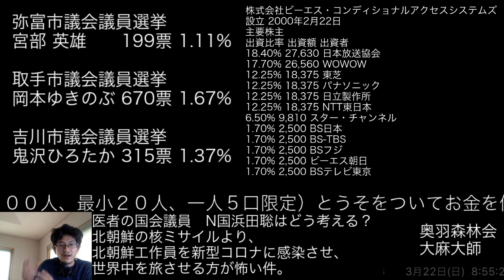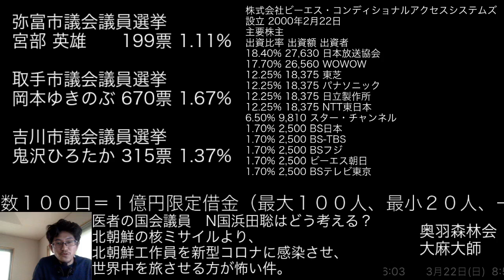医者の国会議員 N国浜田聡はどう考える？北朝鮮の核ミサイルより、北朝鮮工作員を新型コロナに感染させ、世界中を旅させる方が怖い件。イージスアショア イージス艦 飛翔体 バイオテロ 厚生労働省 防衛省